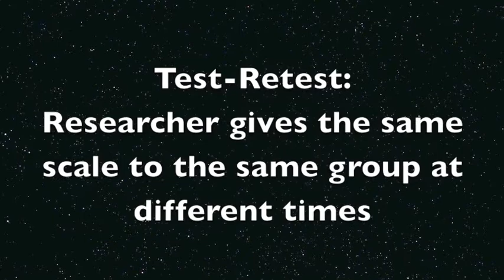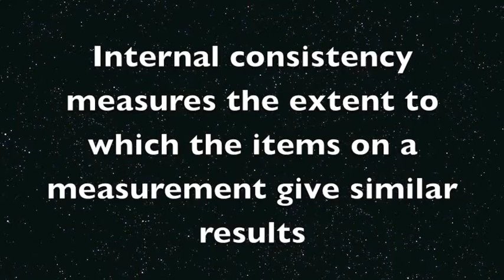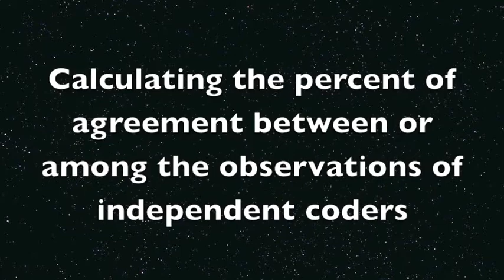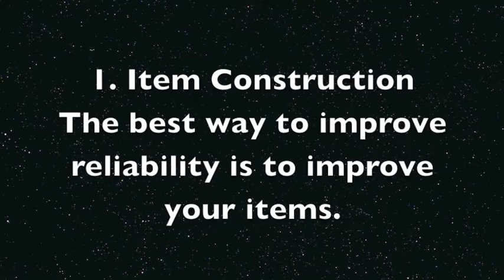A Video about Measurement Reliability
This video was created about a group of students at James Madison University to illustrate a few types of measurement reliability.